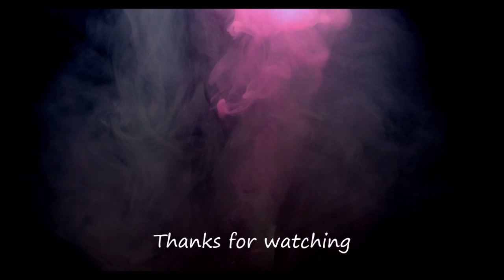Dwam (Original Composition)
Original Instrumental Track

Noun, Scottish : A state of semi-consciousness or reverie.

Visuals by Engin Akyurt from Pixabay.